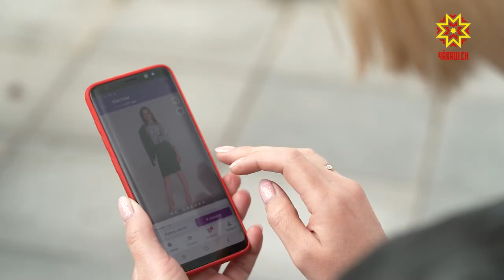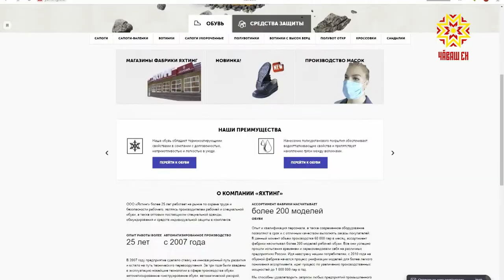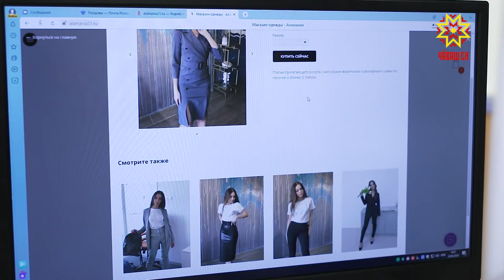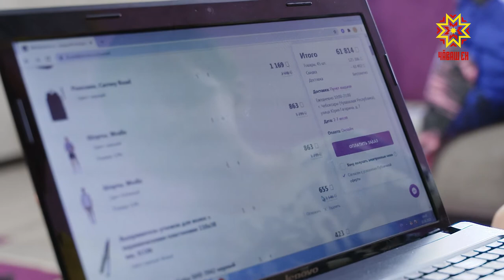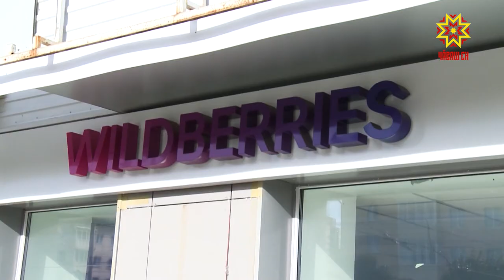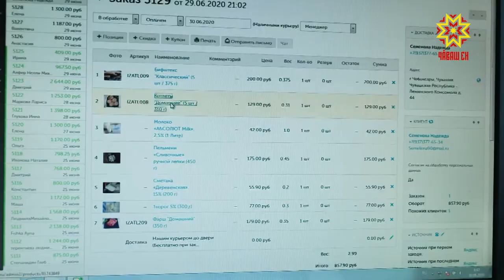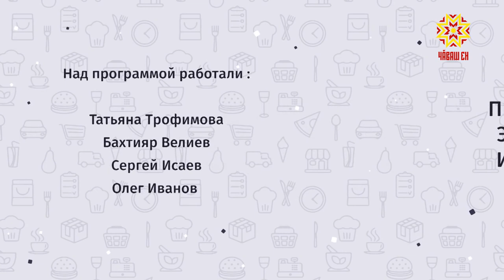Под знаком качества. Выпуск 07.07.2020